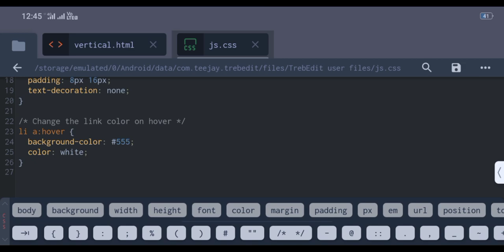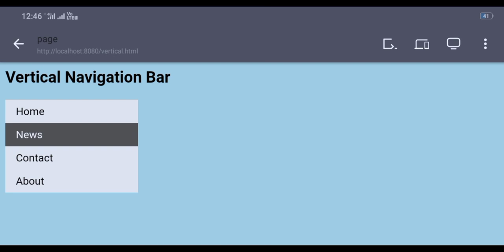How To Create A Vertical Navigation Bar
How to create a vertical navigation bar in use css

Youtube Instagram website development PHP trends gamers create a websitehow to make a websiteWebsitecss tutorialcss3css gridCsslearn htmlhtml tutorial for beginnersHtmljava tutorialjava programmingJava tutorial for beginners
government secrets

peacock

prakash voice sri lanka

123 go

bookmark

boys pain status

carry youtuber

chicken recipe

cpr

css highlight

css tips

daku song

delhi laxmi nagar

divine live performance

dj song

ek duniya machdi

face tracking

ff shorts funny

gabriel drago
how to make sandwich

insta logo editing

isro bangalore

jay vijay sachan mimicry shahrukh khan

joe rogan daughter

kenan komutan

kwid car

login

logo instagram

marquee

mene tuje dekha

mini katana unboxing

mr bean in train

odia song

praia da areia preta guarapari
straight hair hairstyle
telugu aunty prank latest

the den

tiger vs pitbull fight

tiny 11

trapcode particular tutorial

viral menantu dan mertua mediafire

who was in paris

приложение на java

pune sppu news

rohit

save soil ad